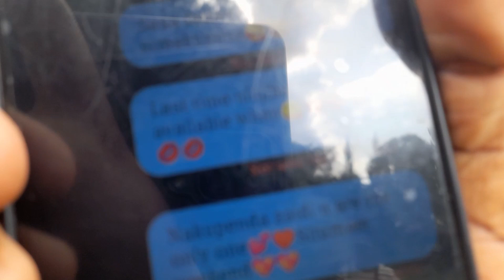DRAMAA, FIGHT ERUPTS, VERY FUNNY AND PAINFUL LOYALTY TEST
Welcome to Sally Dasal youtube channel where  I do videos concerning; Interviews Lifestyle,Daily life random conversations, and story telling!